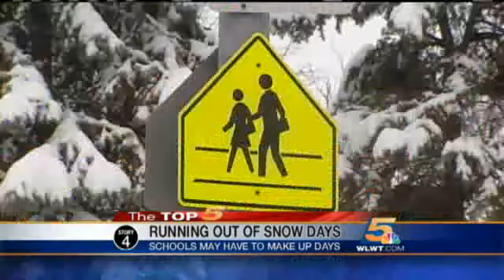Adding Make-Up Days Can Be Costly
Schools are already reporting some closures, and while students might relish another day to sleep, these snow days could cost them part of their summer.